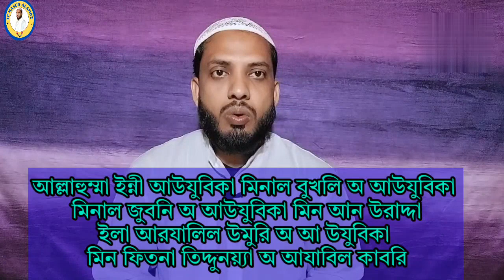কবরের ভয়াবহ আযাব থেকে মুক্তির দোয়া | কবরের আযাব থেকে বাঁচার দোয়া | koborer ajab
সুপ্রিয় দর্শক মন্ডলী কবরের আযাব খুব ভয়াবহ আযাব,সেই ভয়াবহ কবরের আযাব থেকে বাঁচার জন্য আমার এই ভিডিওটি শুরু থেকে শেষ পর্যন্ত দেখবেন এবং দোয়াটি কে মুখস্থ করে বেশি বেশি করে পাঠ করবেন তাহলে কবরের আযাব থেকে আল্লাহ্ আপনাকে রক্ষা করবেন ইনশা আল্লাহ্